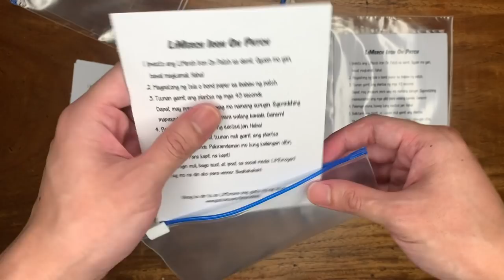😍 Introducing "LiMerch" 🧜🏼‍♂️🧜🏼‍♀️ 💚 Limer Vlogs 💚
🎤 Kumu: limerveloso